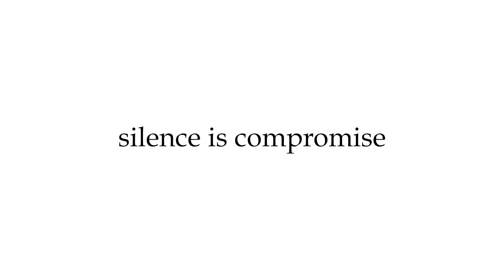കരിങ്കൽ ക്വാറിയുടെ ദൂരപരിധി 150 മീറ്ററാക്കൽ അപ്രായോഗികമെന്ന് റിപ്പോർട്ട് |Youtalk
കേരളത്തില്‍ കരിങ്കല്‍ ക്വാറി പ്രവര്‍ത്തിപ്പിക്കാനുള്ള ദൂരപരിധി 150 മീറ്ററാക്കണമെന്ന വിദഗ്ധ സമിതി നിര്‍ദേശത്തില്‍ പിഴവുണ്ടെന്നും കേരളത്തിലെ സാഹചര്യത്തില്‍ ഇതു പ്രായോഗികമാകില്ലെന്നും ചൂണ്ടിക്കാട്ടി കേരള മൈന്‍സ് ഗ്രൂപ്പ് വൊക്കേഷനല്‍ ട്രെയ്‌നിങ് സെന്റര്‍ ഹരിത ട്രൈബ്യൂണലിനു റിപ്പോര്‍ട്ട് നല്‍കി.